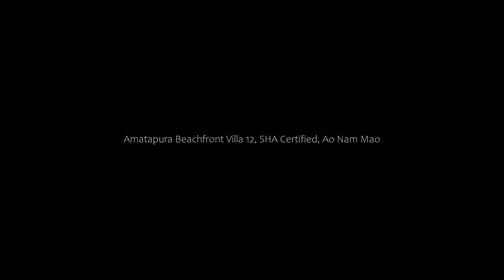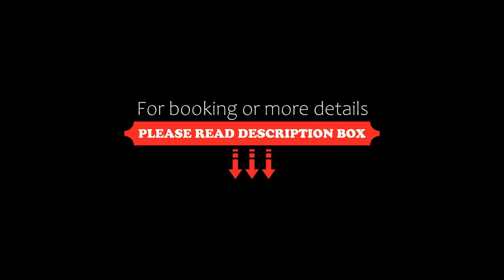Amatapura Beachfront Villa 12, SHA Certified, Ao Nam Mao, Thailand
About Property:
Nestled in a private residential area in Ao Nam Mao, Amatapura Beachfront Villa 12, SHA Certified features an outdoor pool, a private beach area and a luscious garden. Free WiFi is accessible throughout. The property is 700 metres from Ao Nam Mao.

This beach front villa offer air-conditioned bedrooms with a flat-screen TV, a private bathroom and a terrace. Each bedroom has a pool, garden or sea view. En...
Property Type: Hotel
Address: 269/11 Moo.5, Sai Thai, Krabi, 81000 Ao Nam Mao, Thailand
Searching For
1. Amatapura Beachfront Villa 12 - SHA Certified - Ao Nam Mao - Thailand
2. Amatapura Beachfront Villa 12 - SHA Certified - Ao Nam Mao - Thailand Address
3. Amatapura Beachfront Villa 12 - SHA Certified - Ao Nam Mao - Thailand Rooms
4. Amatapura Beachfront Villa 12 - SHA Certified - Ao Nam Mao - Thailand Amenities
5. Amatapura Beachfront Villa 12 - SHA Certified - Ao Nam Mao - Thailand Offers and Deals
Audio Credit:
Track Title: Blank Slate
Artist: VYEN